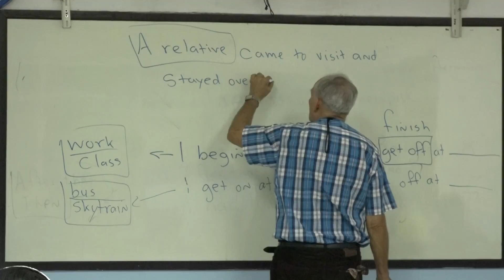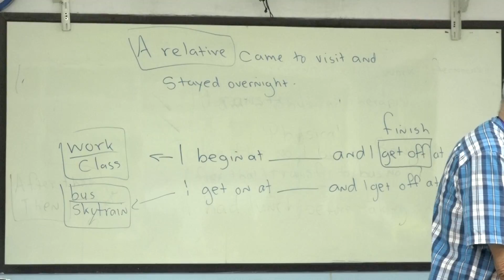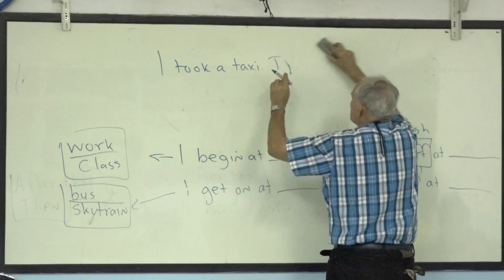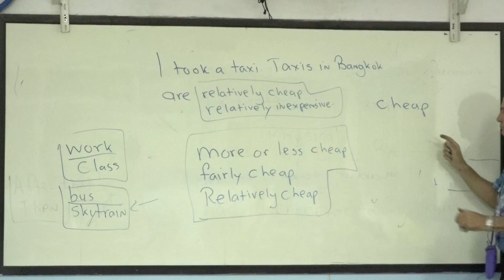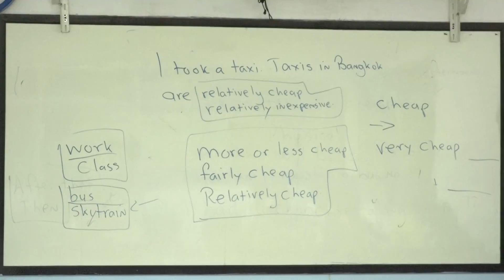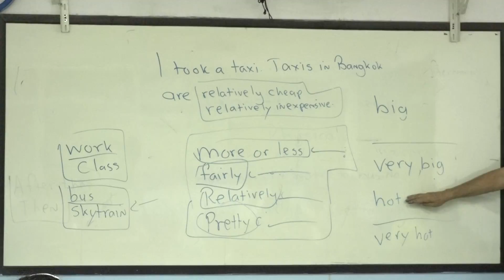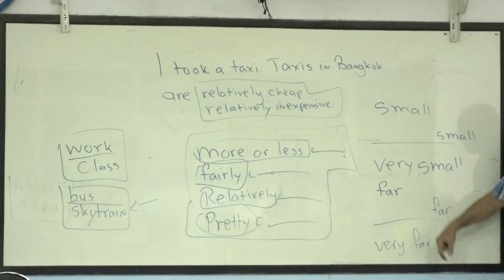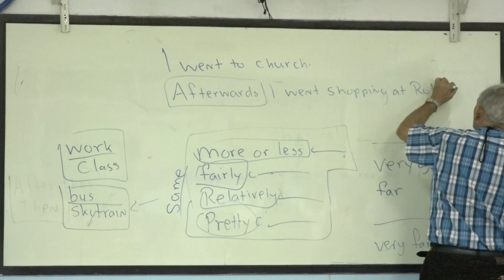suraphet 4968 English Teaching Teacher John, USA. John 16 August 2018